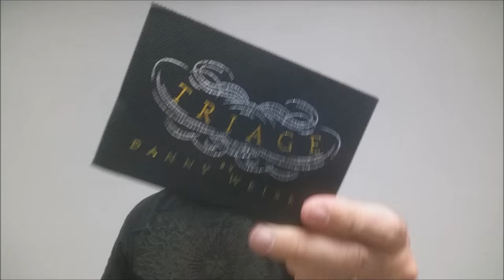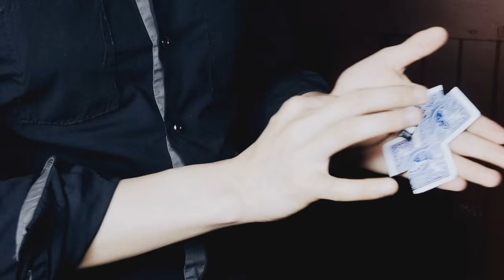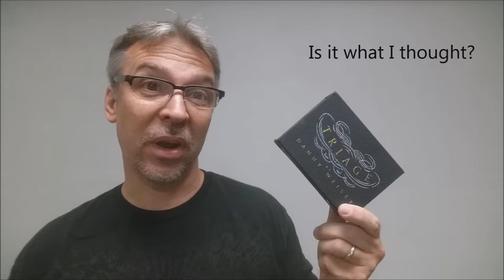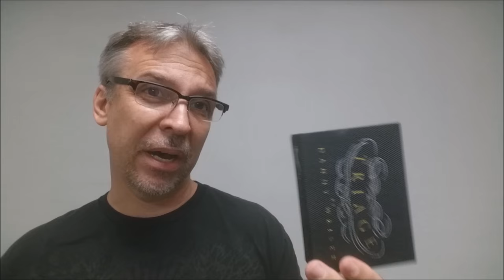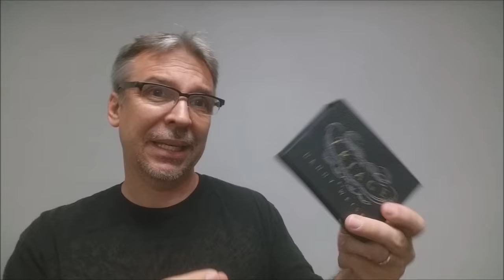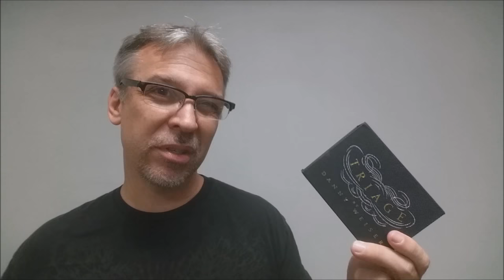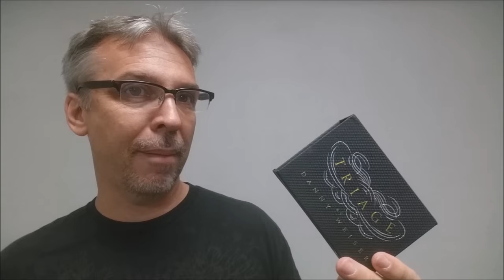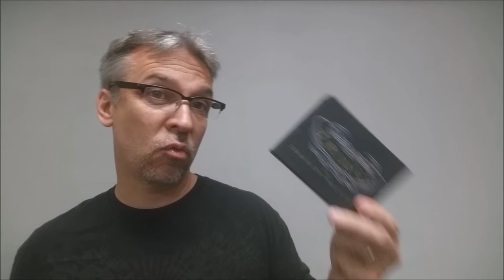Magic Review - Triage by Danny Weiser and Shin Lim [[ Torn and Restored Card ]]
Check out the artist's pages:
➥ NOIXES

Playing Cards
Magic Tricks
Best Magic
Easy Magic
Learn Magic
Evolushin Kit
Shin Lim